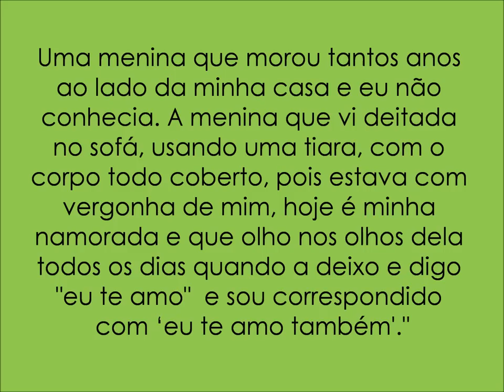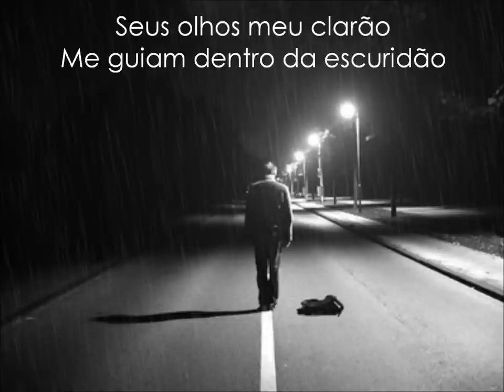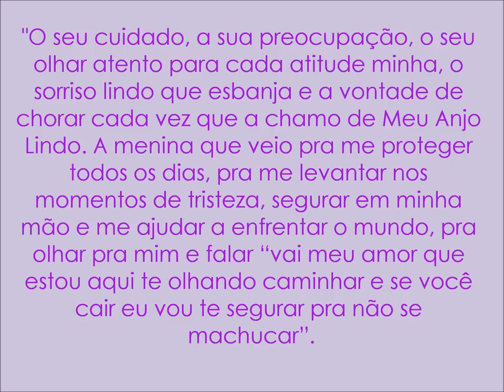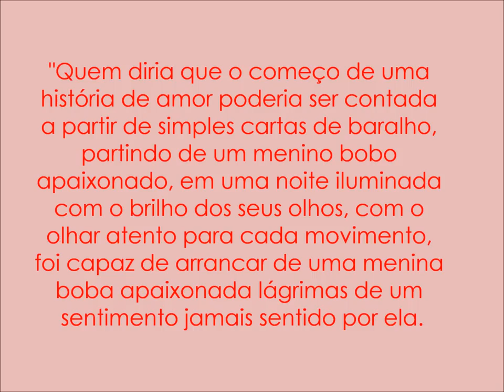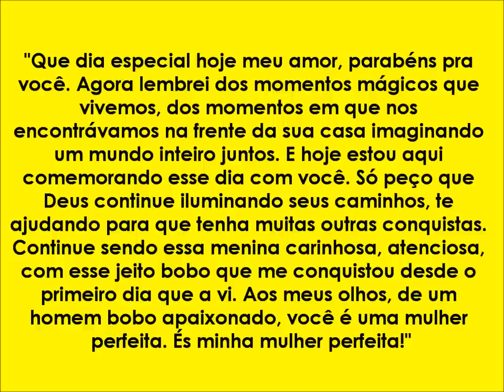Suelton e Marina - Pra você Meu Amor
Musicas - Velha Infância - Tribalistas
               Se eu não te amasse tanto assim - Ivete Sangalo

Data - 06/01/2012